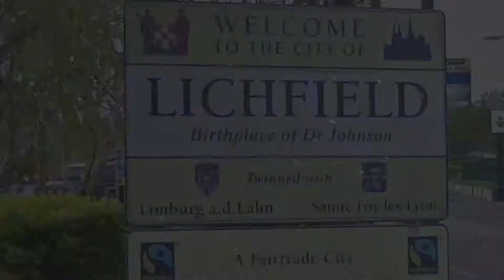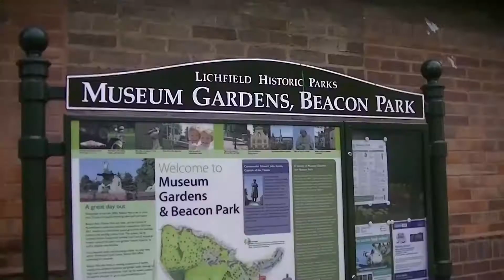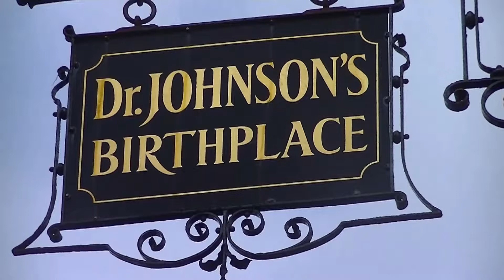City Of Lichfield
A day out to this charming Cathedral City in late April 2019.  I went by train, it is about one and a half miles walk from the station to the city centre.